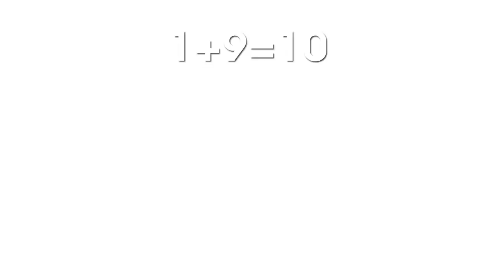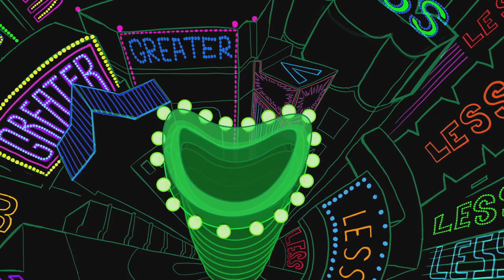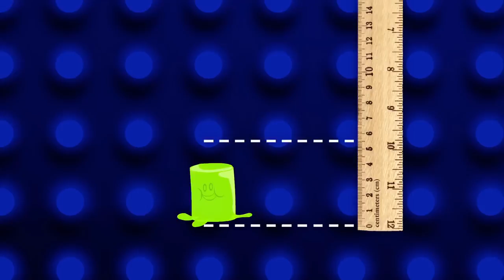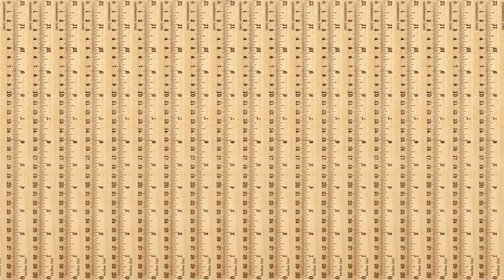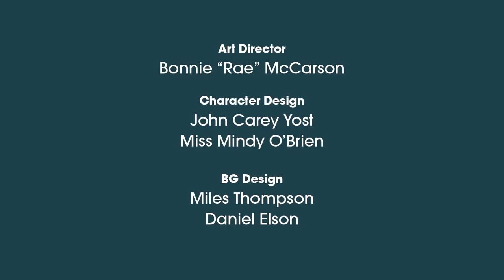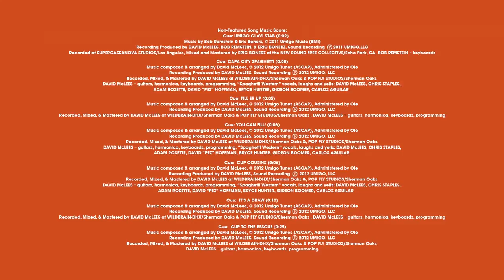Umigo: Math Mania - COMPILATION | 25 Minutes | MATH CARTOONS FOR KIDS